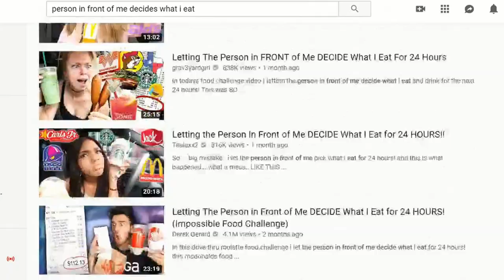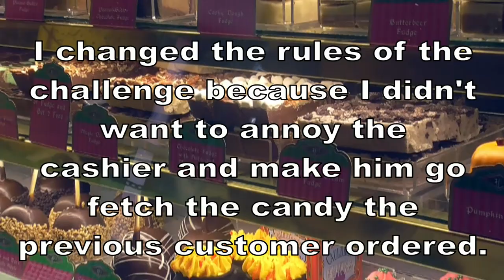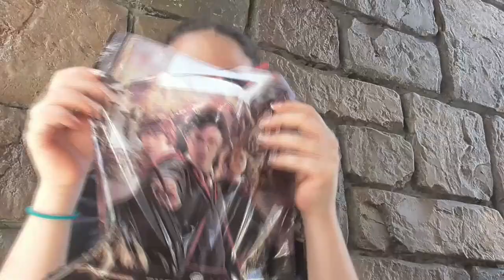Letting The Person in front of me Order at Honeydukes (Universal Studios)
In this video, I pretend to be a Youtuber and copy the "Letting the person in front of me decides what I eat" at Honeydukes at The Wizarding World of Harry Potter, Universal Studios Orlando. Nobody has done it yet! (pft bunch of Muggles). Anyways, enjoy!

MUSIC LINKS:
Harry Potter - Double Trouble (Sort Stof Remix) by MathiasLoose

Harry Potter Remix - McGonagall: Babbling Bumbling Band Of Baboons by Ben Robinson